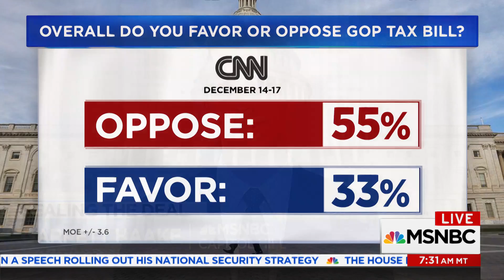STEPHANIE RUHLE: Republicans pushing for tax reform by Christmas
MSNBC LIVE WITH STEPHANIE RUHLE
GOP says second bill needed to fix problems in current tax bill
Republicans are pushing to pass their bill to overhaul the tax system, but some say a second bill will be needed for “technical corrections.” NBC’s Garrett Haake and CNBC’s John Harwood join to discuss some of the problems in the current tax bill.